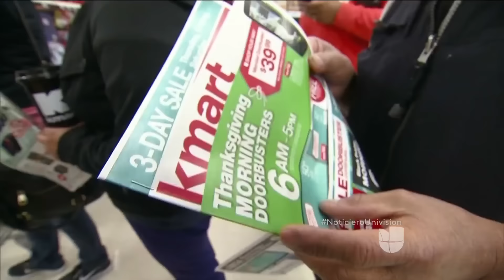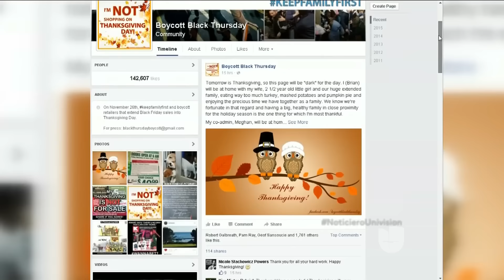Cientos de personas protestan en contra del Black Friday en redes sociales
Para algunos el Black Friday es el mejor día de ventas, para otros es una forma de explotación.